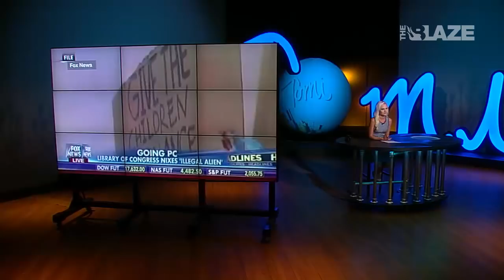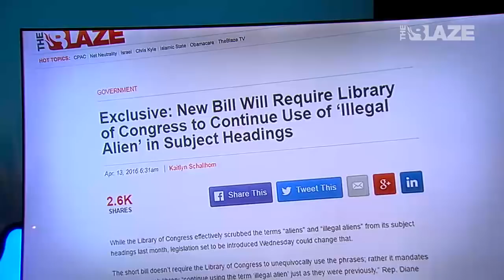"Alien" and “Illegal Alien" | Tomi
To the those terms, definitions, rather, that upset the liberals. Yes, "Alien" and "Illegal Alien" are certainly not positive terms but breaking the law and living in this country illegally is also not a positive action. Someone tell the library of congress. Well Congressman from Tennessee Diane Black joins us to talk about it.